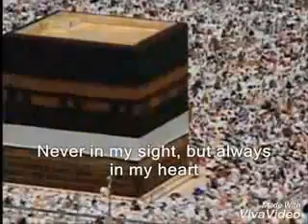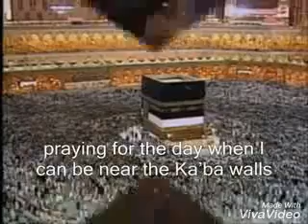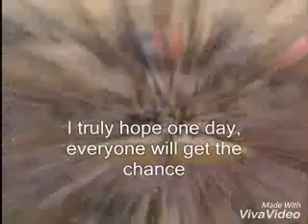Surah Al-Mulk / Beautiful recitation by Basmal Shareef